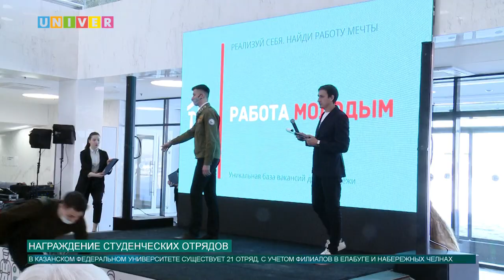НАГРАЖДЕНИЕ СТУДЕНЧЕСКИХ ОТРЯДОВ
В Национальной библиотеке Татарстана прошел форум "Работа молодым", это ежегодное мероприятие, которое проводится 17 февраля, в честь празднования Российских студенческих отрядов. В связи с этим состоялось награждение студентов.